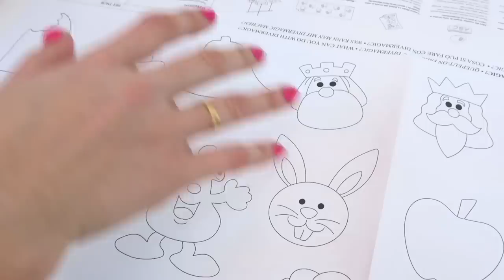Creamos Pegatinas en Forma de Animales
Hola Amiguitos, en este vídeo os traigo un kit especial para crear unas pegatinas de goma en forma de animales, monstruitos, diferente objetos etc. Espero que disfrutéis viendo el vídeo.